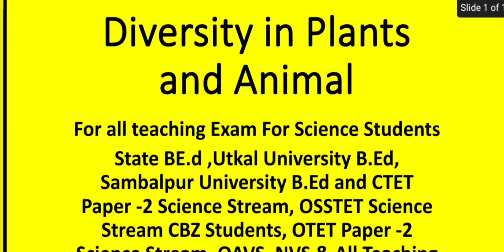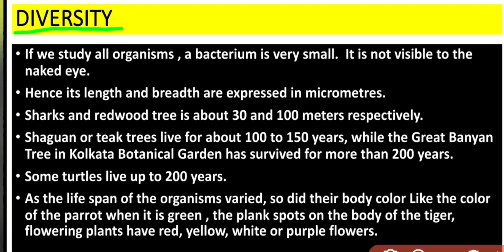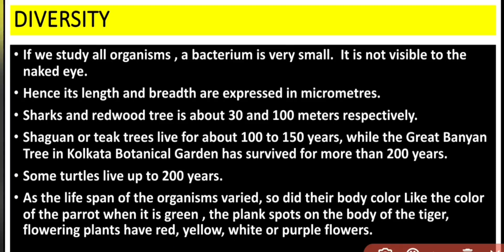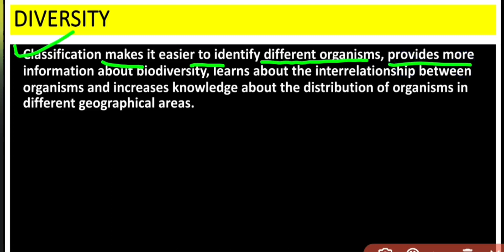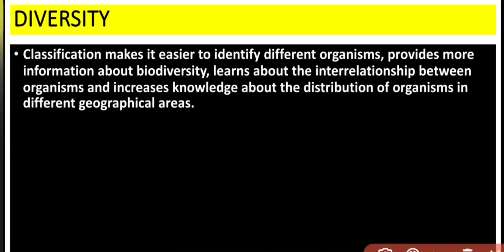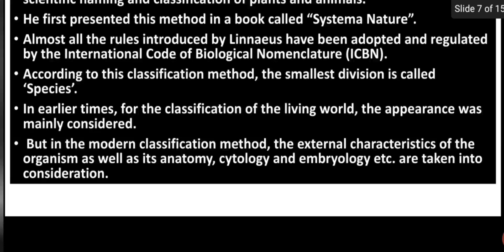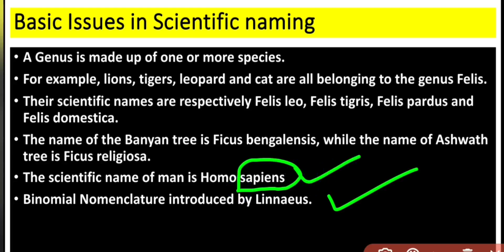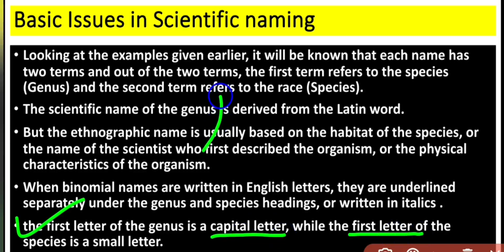BE.D BIOLOGICAL SCIENCE CLASS -: 1 IN ODISHA 2023 BATCH - DIVERSITY IN PLANTS & ANIMALS